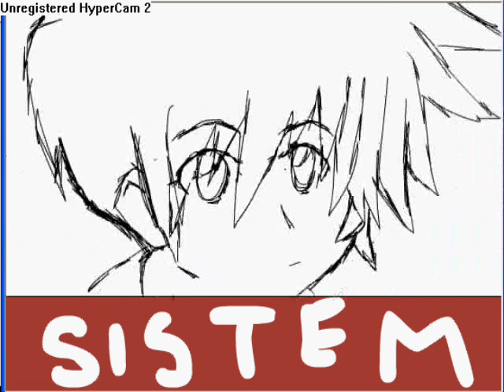My 2nd attempts at animation lol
READ FIRST!!!
not really my 2nd but is. its a second attempt with 4 attempts of animation lol iono what im sayin. Some are obviously not done and some looks like i need to more scenes in. I know its not "The last promise" because i gotta work tomorrow, its late, got my computer back late and all that stuff, excuses i know. I'll work on the drama whenever i have time